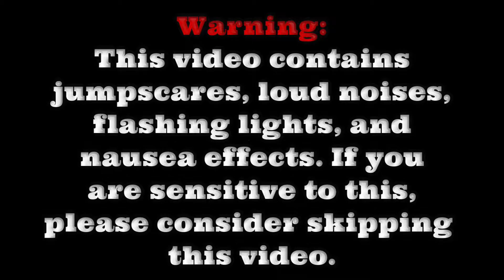Take the Package! | House in the Forest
My package now, loser!